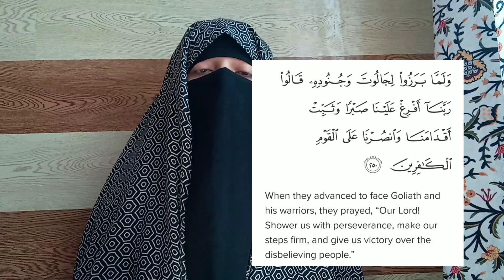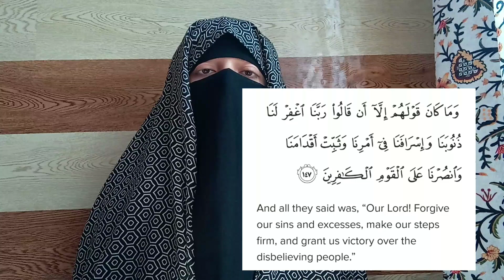Read these 2 VERSES ALLAH will Increase your IMAN|Do this to Increase Iman|2 Powerful Quran Verses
This video is about Read these 2 VERSES ALLAH will Increase your IMAN|Do this to Increase Iman|2 Powerful Quran Verses

In this video I'm gonna tell you 2 Quran VERSES which you should read to increase Iman..! If you do this Allah will increase you Iman and gives you Strong Faith and Firm Belief..! More in the video... !!!